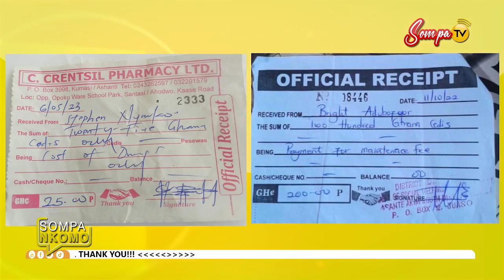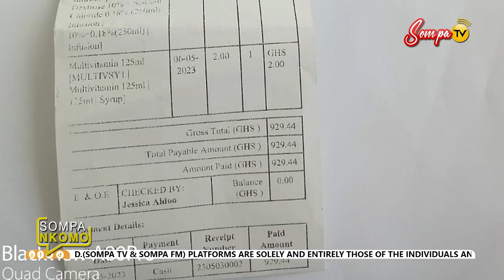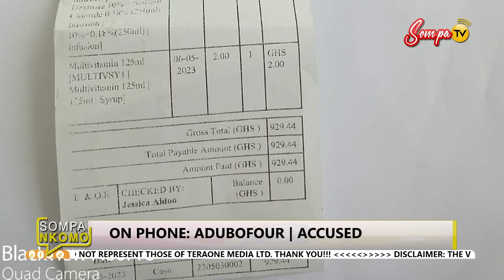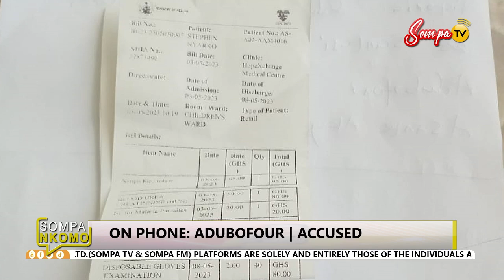SOMPA NKOMO: PRESBY CATECHIST BLOCKS BABY MAMA TO MARRY ANOTHER LADY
exclusive interview on sompa tv, teraone tv and sompa fm in Ghana